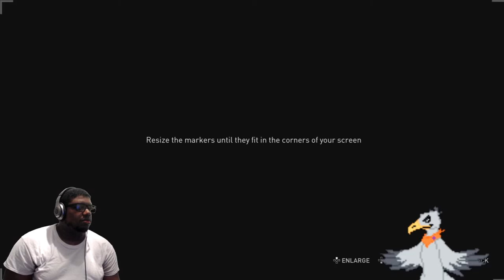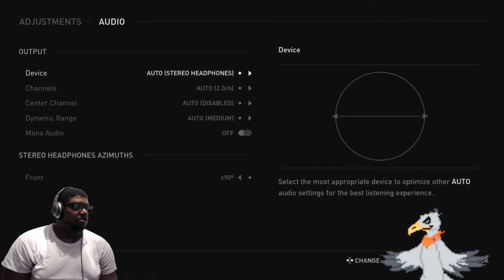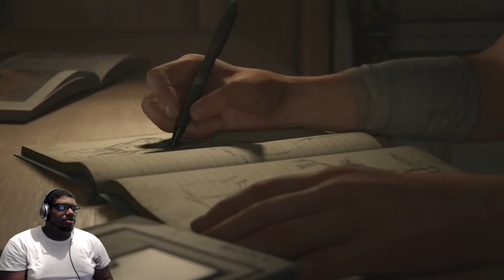The Last Of Us Part 2 #1 | Seagull Crush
NOTE: The gain on the elgato in this part is not as high as the rest of the videos. It's fixed in the next episode :)

Outro Music: MC Andre (Prod. Lil UFO) - DA INTRO FO YA ASS MA